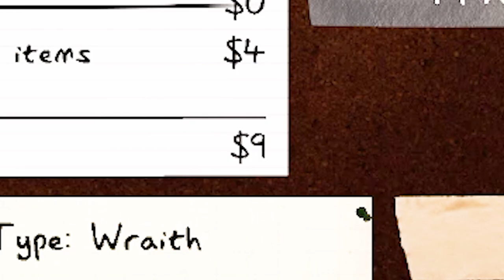ASMR GHOST HUNT?! Ft EMMA TAYLOR!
Today I challenge "EmmaTaylor" in 3 SCARY GAMES!! Will she survive? Conquer? Win? maybe?